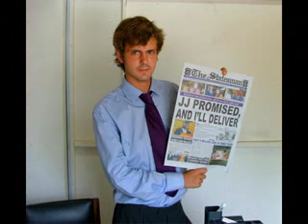accra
- nas fox news invisatracks club boomerang accra ghana 2009 accra golf shafts mendskrom accra